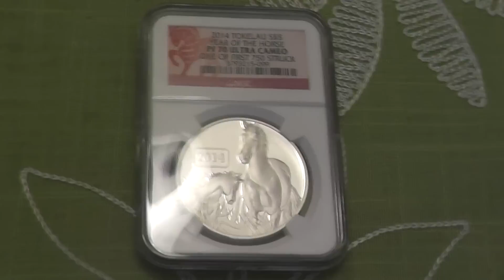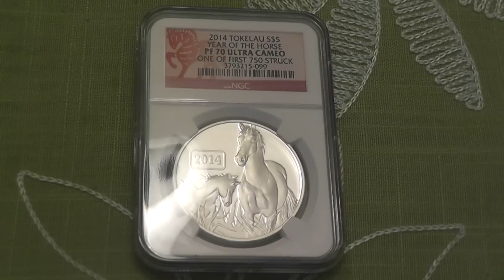Looking back at 2013, and a look ahead to 2014